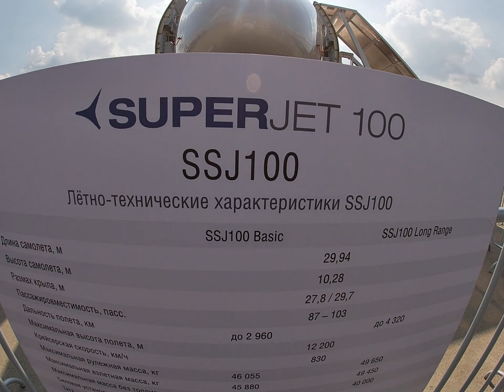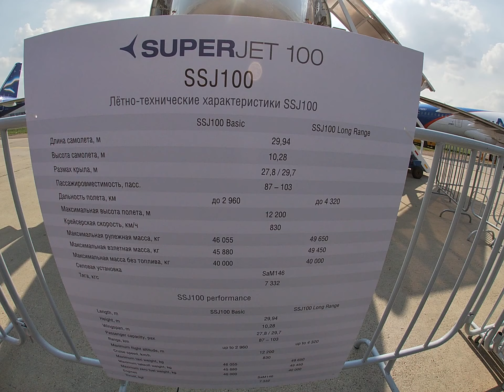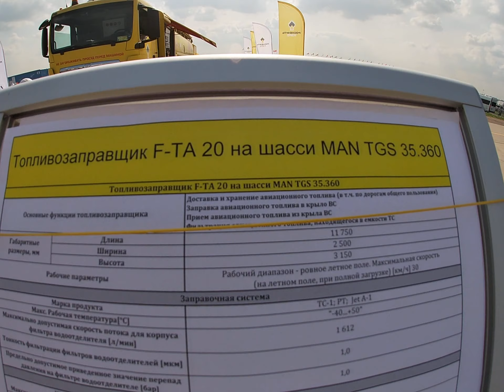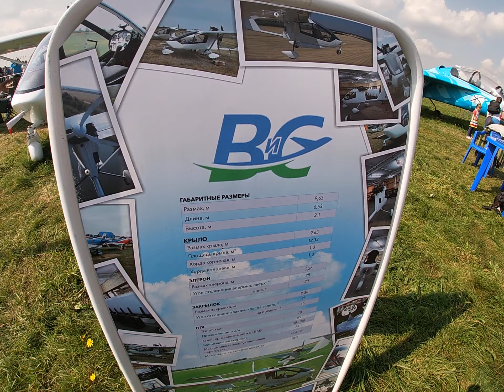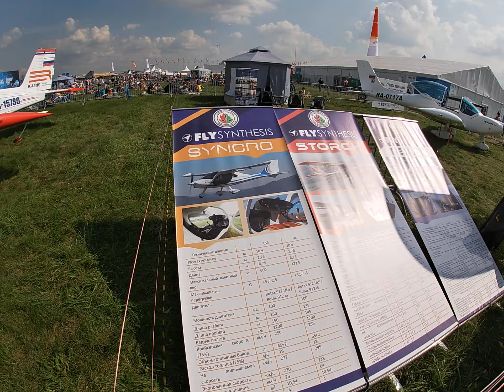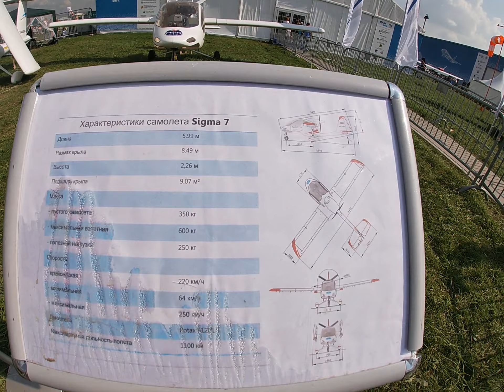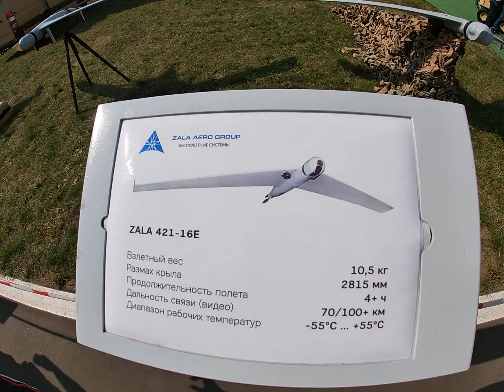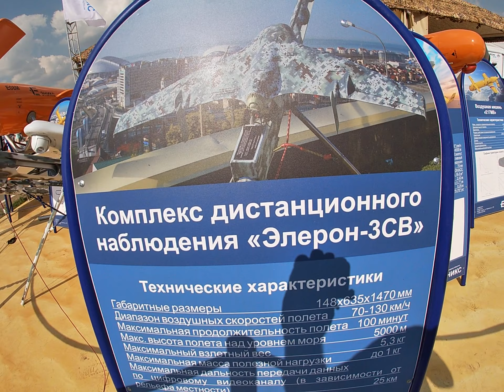MAKS-2019-МАКС. Авиасалон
My GoPro Life. MAKS-2019-МАКС. Авиасалон (Full HD)